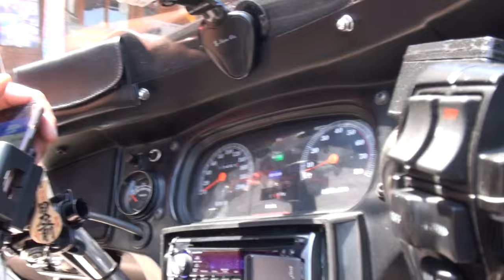1989 ハーレーダビッドソン FLHTC エレクトラグライド・クラシック HARLEY DAVIDSON FLHTC ELECTRAGLIDE CLASSIC 愛知県 尾張小牧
1989　ハーレーダビッドソン FLHTC エレクトラグライド・クラシック　HARLEY DAVIDSON FLHTC ELECTRAGLIDE CLASSIC　愛知県　尾張小牧